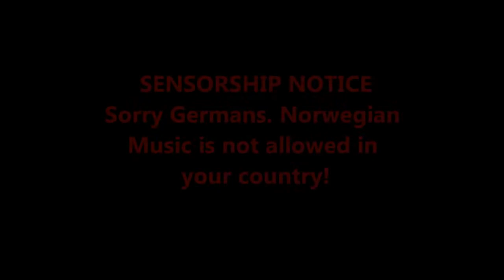Eagle Pan Walk - Sensored for Germany edition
This is the Germany edition of this video, without the driving part at the end. Reason for that is that it was blocked in Germany as I had the radio on while driving and music is evidently illegal in Germany...